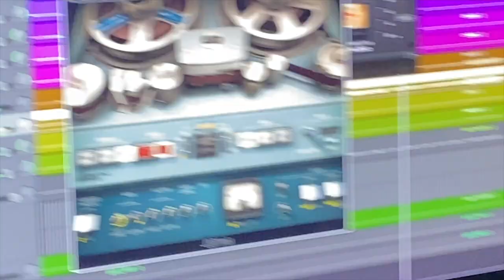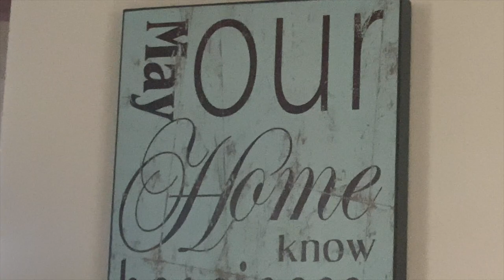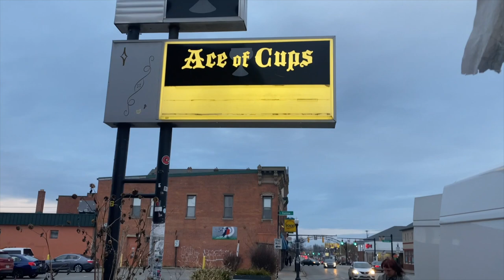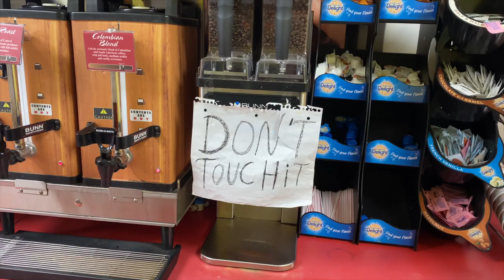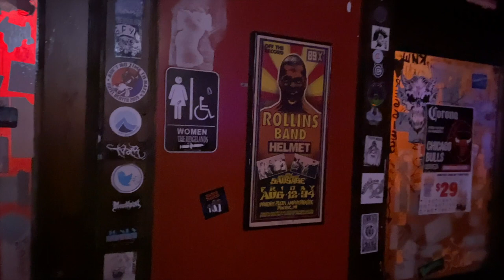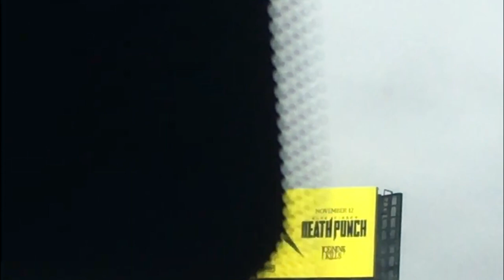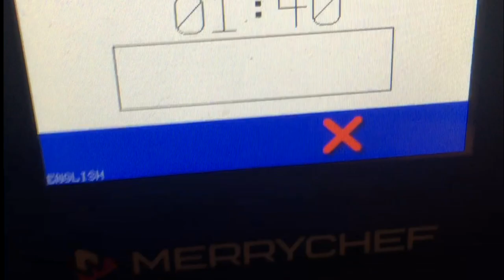Greet Death Vlog - Episode 9 - "THAT SOUNDS LIKE BIRIT OF THE SPEEHIVE" - Nov/Dec. 2022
A little bit of demos, a little bit of the return of infant island x greet death
Cities and shows featured in this video:
Detroit, MI
Columbus, OH
Chicago, IL
Indianapolis, IN